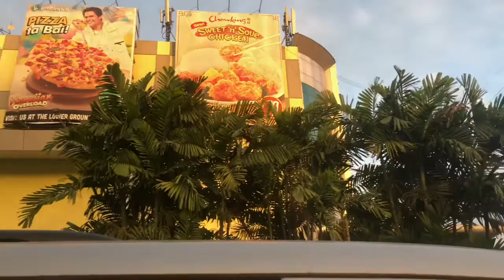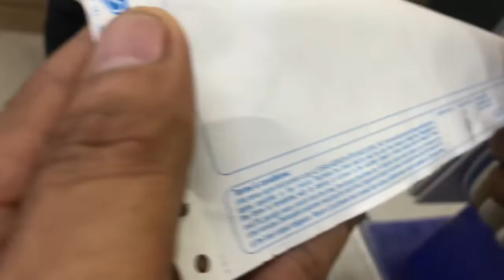Unfair! Grabe naman sila!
Hi kacheechs ko! Hi everyone! If you're new in here in my channel, the word 'ka-cheech' is our nicknames here. If you join us you'll automatically become a kacheech!